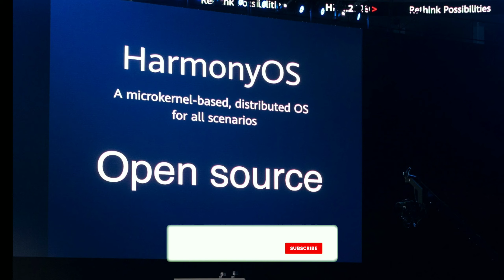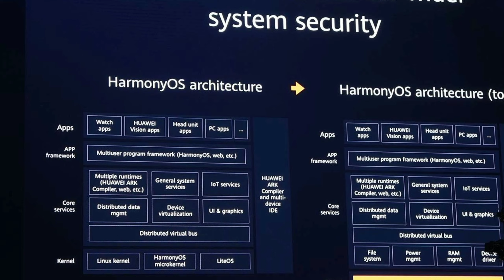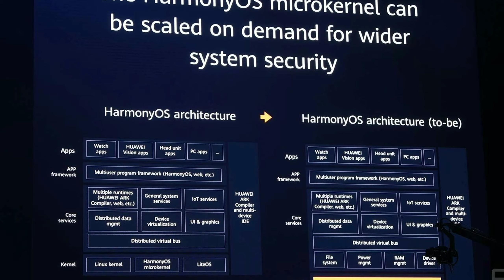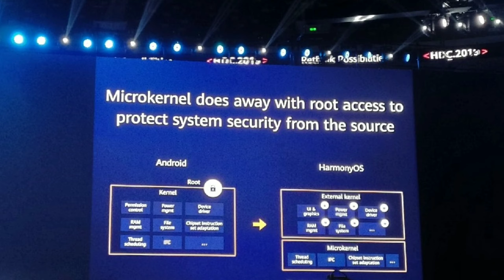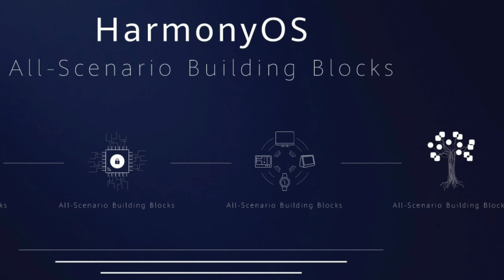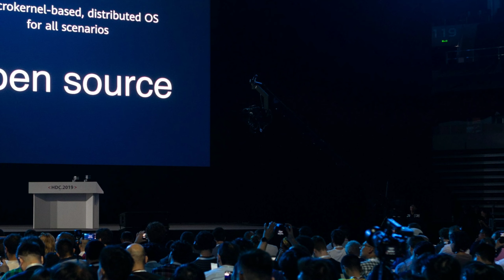Huawei Harmony OS Expalained Malayalam -ആന്ഡ്രോയിഡിനേക്കാളും മികച്ചതൊ..??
Huawei launched their Operating system in china on feb 9th at Huawei Developer Conference. Its Micro kernel based distributed os,huawei claims that harmony os much faster and secure than android and ios..lets discuss about Harmony OS.